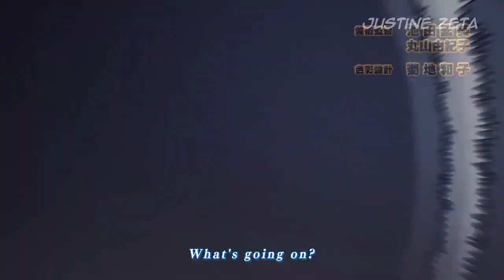MEMES AND GOOD STUFF #47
I Have the High Ground so go down to my link and the original videos